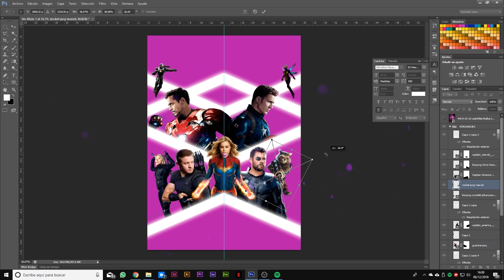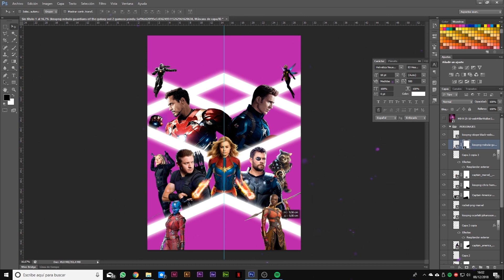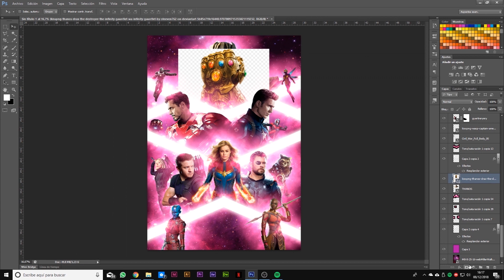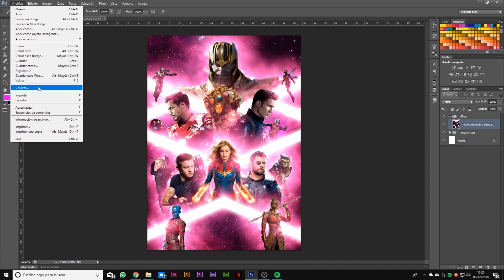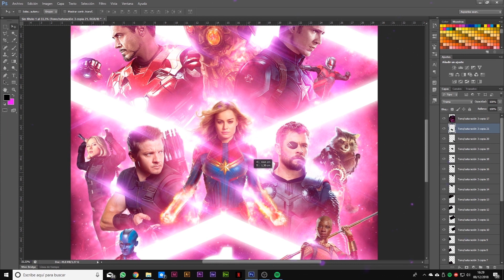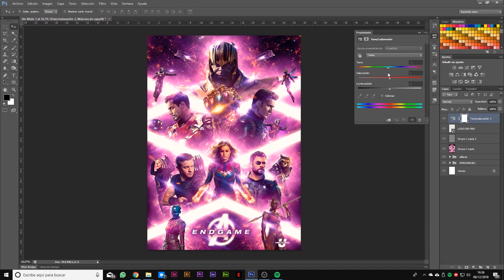AVENGERS: ENDGAME Poster (Speed Art) by Unai Lizarza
Avengers: ENDGAME Poster designed by me in Photoshop CS6. Hope you like it guys!
So hyped for this movie.